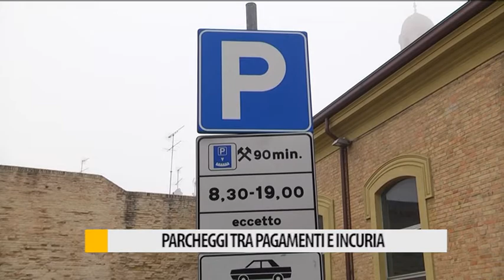Parcheggi a Fano: tra pagamenti e incuria